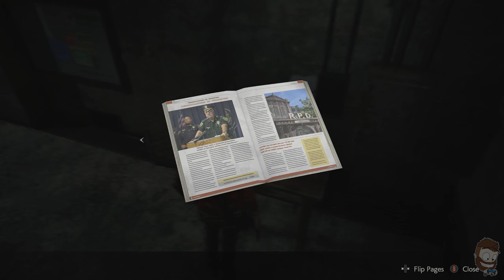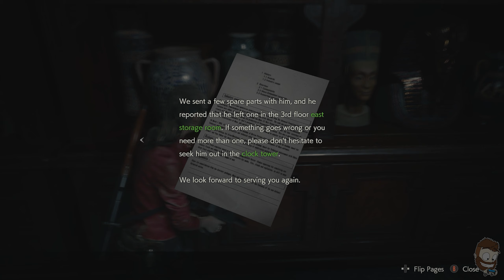Resident Evil 2: Remake | Claire | 2nd Run | Finding Sherry! | Full Game | No Commentary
Welcome back to Resident Evil 2: Remake, this will be the full game without commentary and in this gameplay video we will be fighting our way through the 2nd run and dealing with zombies and the other nightmare creations in this survival horror!

It is set in Raccoon City, a Midwestern American mountain community whose residents have been transformed into zombies by the T-Virus, a biological weapon developed by the pharmaceutical company Umbrella.

In their escape from the city, the two protagonists, Leon S. Kennedy, and Claire Redfield encounter other survivors and are confronted by William Birkin, the mutated creator of the even more powerful G-Virus, a variation of the T-Virus & other various mutations and creatures along the way.

Processor: Intel i5-9300H @2.40 GHz
Memory: 16GB HyperX Impact CL15 @ 2666 MHz
Dedicated Graphics Card: Nvidia GTX 1650 4GB
Onboard Graphics: Intel UHD Graphics 630
Storage: WD SN750 500GB, Micron 256GB & Barracuda 2TB HDD